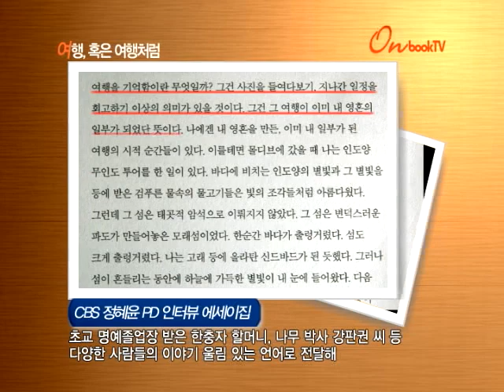[온북TV] 여행, 혹은 여행처럼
CBS 정혜윤 PD 인터뷰 에세이집
초교 명예졸업장 받은 한충자 할머니, 나무 박사 강판권 씨 등
다양한 사람들의 이야기 울림 있는 언어로 전달해